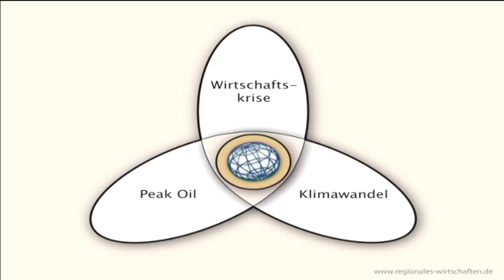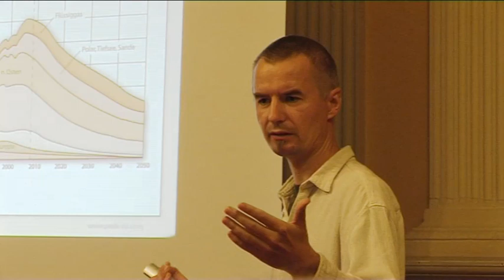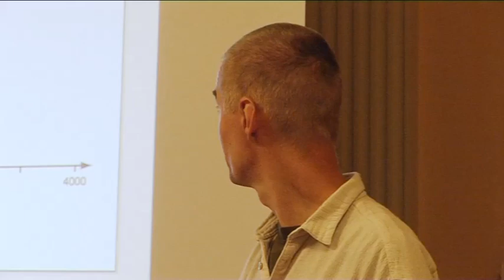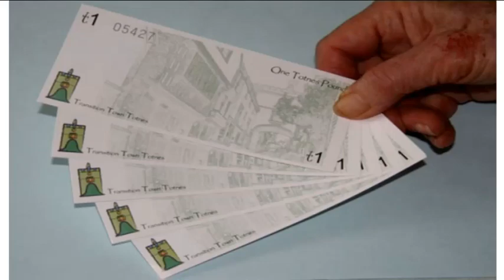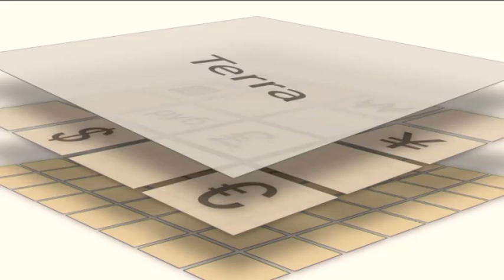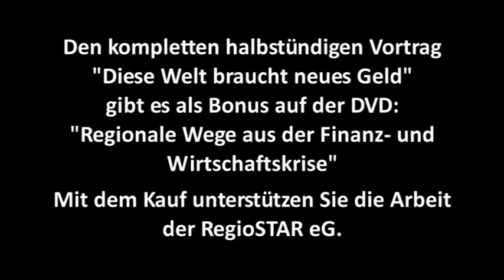"Diese Welt braucht neues Geld" Peak Oil, Transition Town und Regionalgeld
Dipl. Wirtschaftsinformatiker Norbert Rost hielt diesen Vortrag in Altenburg.
Er spricht über Peak Oil, Transition Town und Regionalgeld
Den kompletten Vortrag gibt es auf DVD.